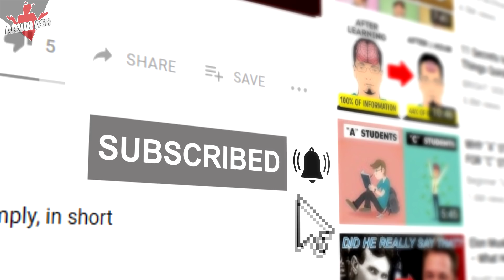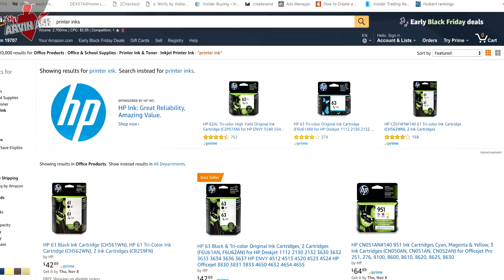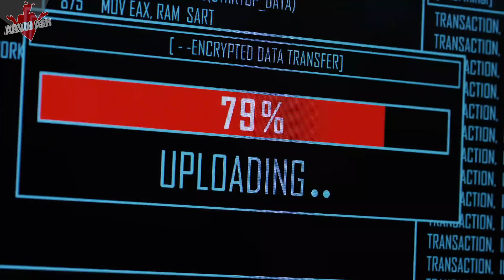Internet of Things or IOT explained simply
Internet of Things or IOT Explained:  You probably think of your toaster, refrigerator, washing machine, and lamp as mere dumb devices with an on off switch.  But imagine if these devices had a brain.  What if they were as smart as a dog, or even as smart as a human toddler…and what if they could talk to you?

This idea is called IOT, or the internet of things, and it is coming. What will it mean for us, and how will it improve our lives? The internet of things, or IoT for short is the idea of connecting pretty much any electronic device or physical object with a processor to the internet, and to each other, and to us.

They would be connected through wireless technology to the internet.  And their data would be stored on a server in the cloud, and shared through a private network. It is estimated that 100 billion devices will be connected within the next 10 years.

Some of these technologies are here already.  For example, there are dishwashing machines that can detect the amount of dirt on your dishes and change the intensity of the wash accordingly.

There are refrigerators that can detect when you have run out of milk, and remind you to get more.  But these technologies have only scratched the surface.

Imagine these future scenarios:
- Your computer printer knows from your printing history that you will be running out of ink in a week, and orders the ink from your favorite online store.
- Your washing machine knows that based on your laundry history, you are probably running out of fresh clothes, and you should be doing a load of laundry. It sets a reminder automatically on your phone calendar, and sends you a text.
- Your security system detects that there is no one home, so it sends a message to your thermostat to turn the temperature down to save money.
- You get in your car, put in your destination on your nav system, which alerts your thermostat that you will be home in 20 minutes, so that it can get the house up to a comfortable temperature by the time you arrive.

I am just scratching the surface, because these are just possibilities based on the current paradigm.  What is more intriguing are apps for IoT that we can’t imagine right now.

Remember 2007, before the iPhone came out, we had the Blackberry, and all we could imagine was replying to emails, and accessing slow websites on a phone.  The concept of apps and social media hadn’t been invented yet. Similarly, our imagination can’t currently comprehend the full extent of IoT in our lives.

But industrial applications is where IoT is going to have probably the biggest financial impact.  Imagine a jet engine that has sensors on its critical moving parts.  These sensors can detect for example a crack on a rotating fan blade as soon as it forms, telling the pilot and maintenance crew that the part will fail within the next 100 hours. They replace it before anything breaks.

Or for example, a sensor on a pump at a power plant that can detect a ball bearing failure before it occurs by detecting slightly friction. And all the equipment could be monitored on a central computer, alerting impending failures to their maintenance teams, so that they can prioritize them appropriately, and get them fixed before anything breaks.  Imagine the amount of downtime, money, and potentially lives that these connected objects could save.

But along with the benefits, there are some potentially huge problems that we will have to come to terms with.  These connected objects and things could make it easy to conduct cyber warfare, for example.

A country like North Korea or Russia could introduce a virus, for example, that could not only cause failure of one device, but spread that failure to everything else that is connected to it.

There are privacy concerns as well, because for example, your refrigerator and TV would know intimate details about your personal eating and TV watching habits, that could be vulnerable to eavesdropping or hacking.

Like with every paradigm-shifting new technology, there are huge benefits and potentially huge drawbacks.  We have to decide whether the good outweighs the bad.  But, this will only be the case, if we as individuals have a choice.

As we have seen with some technologies, there may not be a choice. Many earlier generations of people did not want newfangled technologies like the automobile, telephone, television, internet, the smart phone, or social media – but some of these technologies left little choice, because life just became very hard and lonely without them.

They made our lives easier, but the question still remains – did they make society better?  And ultimately did they make us happier?